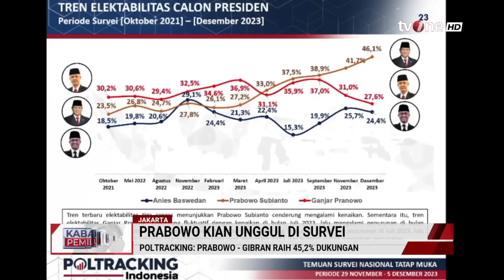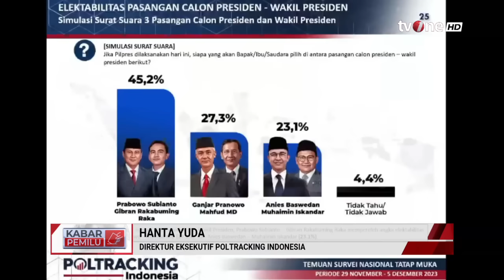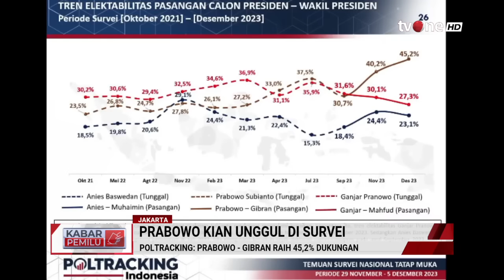Prabowo-Gibran Kian Unggul di Sejumlah Lembaga Survei | Kabar Pemilu tvOne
Kabar Pemilu, - Prabowo-Gibran Kian Unggul di Sejumlah Lembaga Survei | Kabar Pemilu tvOne

Jelang debat perdana capres-cawapres, pasangan Prabowo-Gibran kian unggul di sejumlah lembaga survei.

PEMILU01
FM01
AS01